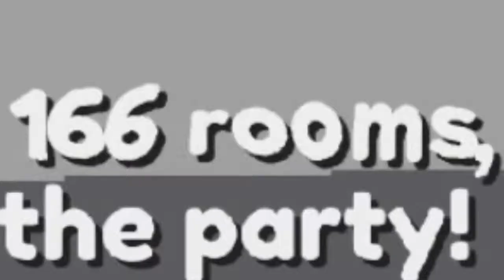Noticias, fiesta y PERRITOS! - Pet The Pup At The Party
Muuuuy buenas tardes animalitos, el día de hoy les traigo nuevo video, nuevo juego y algo de noticias, así que espero que lo disfruten!

P.D.: Disculpen los lagazos del jeugo, cuando lo estaba editando no se veía asi y no se que paso :'v